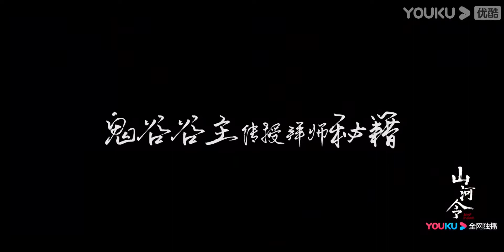[VIETSUB] Sơn Hà Lệnh 山河令 Word Of Honor (OFFICIAL TRAILER by Youku): Phiên bản phim hài 😂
Sơn Hà Lệnh kể về cuộc gặp gỡ của Chu Tử Thư (Trương Triết Hạn) – thủ lĩnh Thiên Song và Ôn Khách Hành (Cung Tuấn) – Cốc chủ Quỷ cốc cho đến khi trở thành tri kỷ của nhau. Chu Tử Thư đụng độ Ôn Khách Hành– một người luôn tỏ ra nghịch ngợm tinh quái với nụ cười ranh mãnh nhưng thực chất ẩn chứa sức mạnh hơn người, độc tôn cả vùng Quỷ cốc ghê sợ nơi người ăn người, quỷ ăn quỷ vô cùng tàn ác. Cả Chu Tử Thư và Ôn Khách Hành đều muốn trở thành phàm nhân, sống một cuộc sống bình thường ở nhân gian. Vì vậy, họ quyết định cùng nhau sát cánh, trải qua muôn vàn khó khăn để tìm ra cách "làm người" theo ý muốn.
Chu Tử Thư tự rút khỏi Thiên Song do chính mình lập ra, chịu phạt Thất Khiếu Tam Thu đinh, mất đi 5 phần công lực, thời gian sống chỉ còn 3 năm, tiêu dao tự tại làm lãng khách lang thang nơi chân trời. Trên đường đi tình cờ gặp Trương Thành Lĩnh, con trai duy nhất của Trương Ngọc Sâm còn sống sót, nhiều lần tương trợ nên Trương Thành Lĩnh đi theo nhận làm sư phụ.
Ôn Khách Hành ôm nỗi hận trả thù toàn bộ giang hồ, triệu tập 3000 ác quỷ núi Thanh Nhai xuất cốc tìm kiếm Điếu Tử Quỷ với tội danh phản bội. Trên đường du sơn ngoạn thủy, mong muốn bắt chước nhân gian cách làm người tình cờ gặp được Chu Tử Thư. Vì cảm thấy hắn có phần quen thuộc, phải chăng là một vị cố nhân, nên Ôn cốc chủ đã lẽo đẽo đi theo Chu Tử Thư mặc cho bị người ta ghét bỏ, luôn tìm cách trốn tránh.
Trải qua đồng sinh cộng tử, hai người hiểu rõ tâm tính của nhau trở thành tri kỷ đời này khó gặp, lại thêm Cố Tương và Trương Thành Lĩnh, tưởng chừng từ đây cuộc sống sẽ hạnh phúc viên mãn nhưng lúc này, những sự thật đã được chôn vùi gần 20 năm mới dần dần được hé lộ.